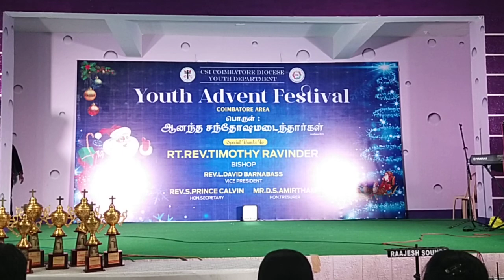YOUTH ADVENT PROGRAM | BY CSI CHRIST CHURCH COIMBATORE YOUTH FELLOWSHIP